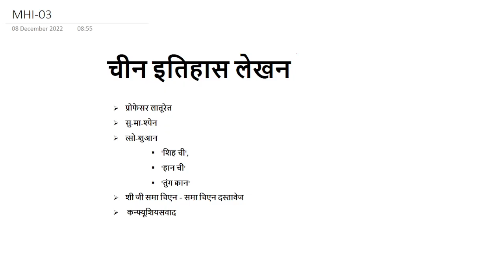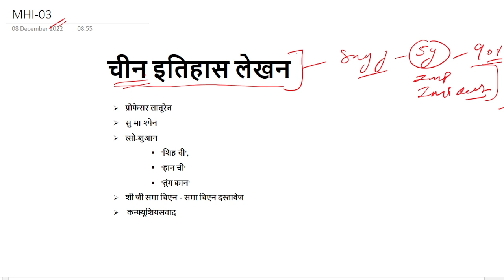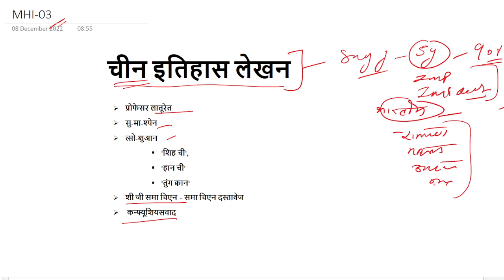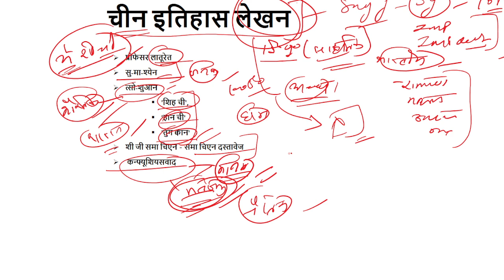चीन का इतिहास लेखन || MHI-03 || MA History IGNOU || The E Nub